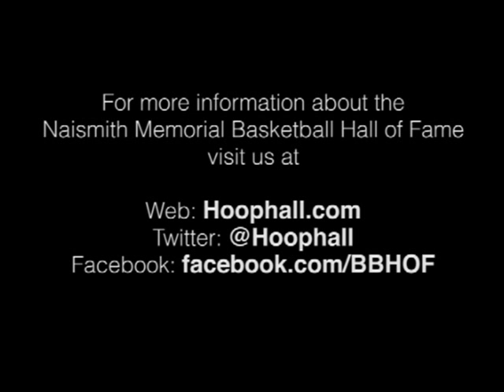Charles J "Chuck" Daly's Basketball Hall of Fame Enshrinement Speech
Charles J "Chuck" Daly delivers his speech upon being enshrined to the Naismith Memorial Basketball Hall of Fame as part of the class of 1994. To learn more about Charles J "Chuck" Daly take a look at his official Hall of Fame bio